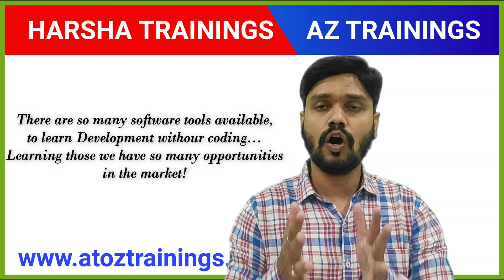How To Become a Software Engineer Career Guidance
For  Training call/ whatsapp on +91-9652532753

Courses Offered:
Core&Advance java
FreshersTranings & Placement CRT
Selenium & AutomachineTesting

Regards,
Harsha Trainings,
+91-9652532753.